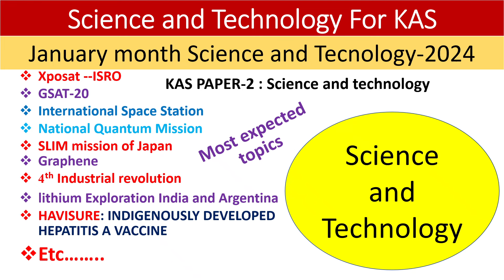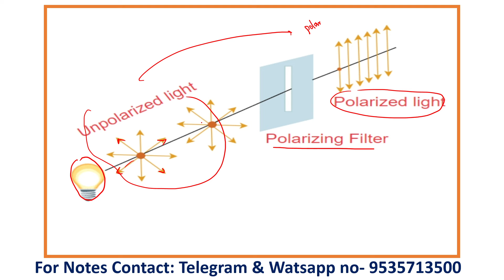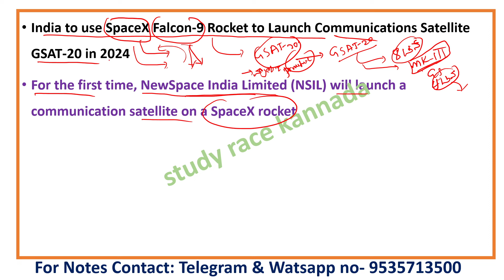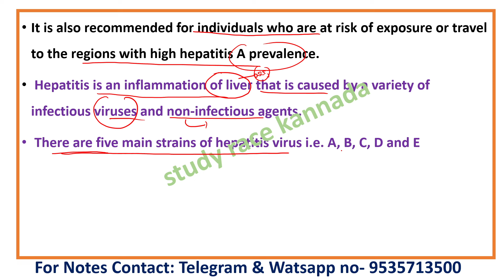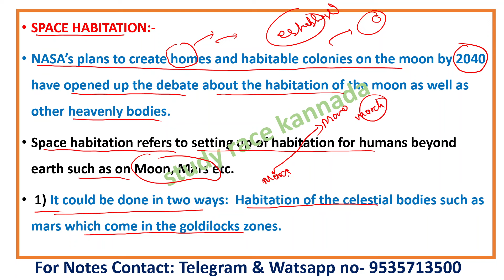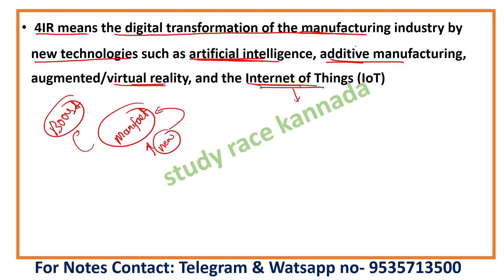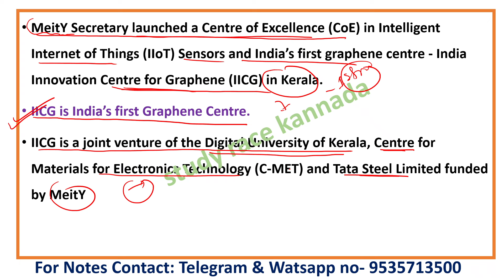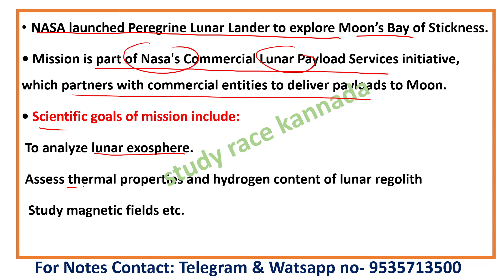science and technology for kas |Kas prelims paper 2|January month science and technology 2024